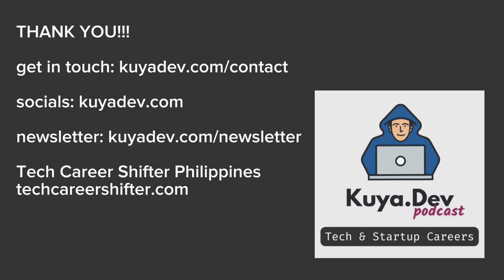S05E01 | Rooting for Aspiring PH Tech Professionals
As the complete opposite of gatekeeping, we should instead be rooting for Filipino Tech Career Aspirants, including career shifters. We need more Filipino Tech Pros, not less.